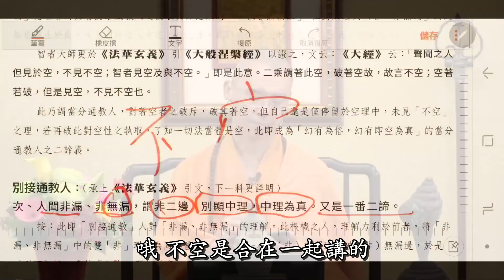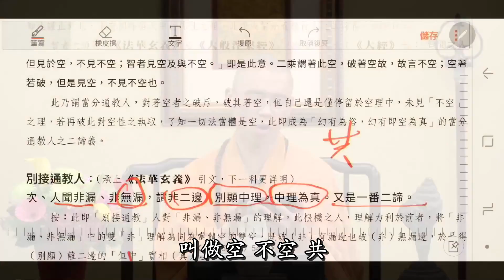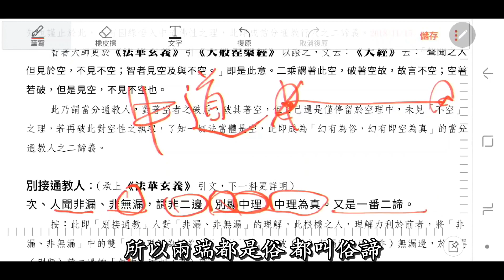881天台四教儀暨教觀綱宗合說 (字幕)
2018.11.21 法藏和尚,  講於楠西萬佛寺 (字幕)

【講義 】
此乃謂當分通教人，對著空者之破斥，破其著空，但自己還是僅停留於空理中，未見「不空」之理，若再破此對空性之執取，了知一切法當體是空，此即成為「幻有為俗，幻有即空為真」的當分通教人之二諦義。

別接通教人：（下一科更詳明）
次、人聞非漏、非無漏，謂非二邊、別顯中理，中理為真。又是一番二諦。
按：此即「別接通教」人對「非漏、非無漏」的理解。此根機之人，理解力利於前者，將「非漏、非無漏」中的雙「非」理解為同為當體空的雙空，既破（非）有漏邊也破（非）無漏邊，於是得（別顯）離二邊的「但中」實相（真）理。

圓接通教人：（下二科更詳明）
又、人聞非有漏非無漏，即知雙非，正顯中道。中道法界，力用廣大，與虛空等，一切法趣非有漏非無漏，又是一番二諦也。
按：此即「圓接通教」人對「非漏、非無漏」的理解。此根機之人，理解力更利於前二者，將「非漏、非無漏」中的雙「非」，不但理解為同為當體空的雙空，同時也雙破此雙空，既破（非）有漏邊也破（非）無漏邊更破於空有兩邊之執取，於是得（正顯）離所有二邊的「圓中」實相中道理。

《大經》（《大般涅槃經》）云：「聲聞之人但見於空，不見不空附一」「智者見空及與不空」即是此意。二乘謂著此空，破著空故，故言不空；空著若破，但是見空，不見不空也。利人謂不空是妙有，故言不空。利利人聞不空，謂是如來藏；一切法趣如來藏。還約空、不空，即有三種二諦也

1. 歡迎對本頻道的原創內容，進行非商業且善意的連結分享。

2. 禁止未經授權，即對本頻道的原創內容，進行任何的擷取、剪輯、拼接、再詮釋、再配音或再配非影片內容的字幕等行為。

Z